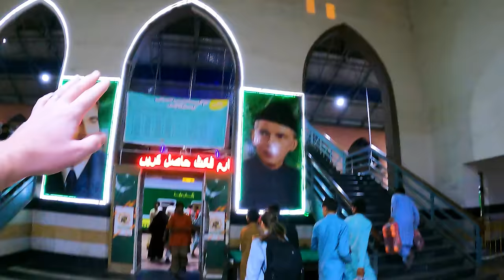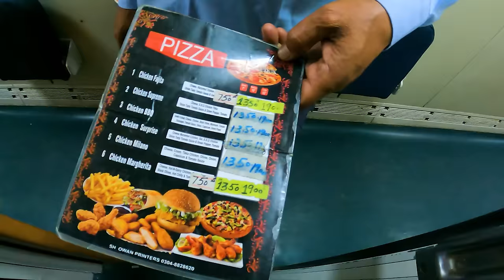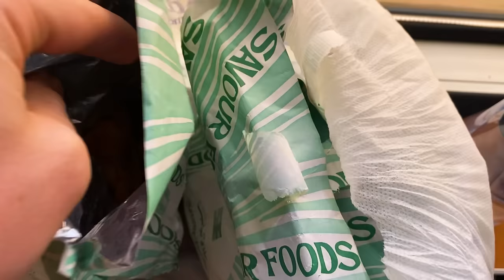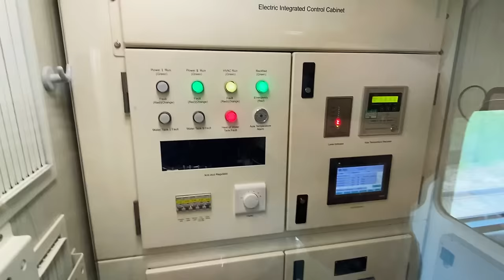Our FIRST SLEEPER TRAIN in Pakistan (AC Business Green Line Lahore to Karachi) 🇵🇰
Our first ever train ride in Pakistan!!
Check our reaction on Pakistan Railways' Green Line AC Business Class from Lahore to Karachi.
It is a sleeper train, with private cabin for 6 people each.
We took a tour all around the train, and saw the newly installed parlor class, which is considered to be one of the most luxurious train cabin in Pakistan, equipped with TV, AC, and adjustable seats.
Pakistani food is included with our train ticket, but special thanks to our friend Husnain who came to the station to drop us some food for the ride (it was way better than the train food).
Check out the vlog!

For the next few weeks, we will explore Pakistani street food, Pakistan markets, Pakistan malls, Pakistan luxury restaurants and hotels, Pakistan museums, Pakistan buses and trains, Pakistan supermarkets, Pakistan natural beauty: beaches and mountains, and more! We've really been blown away by the Pakistani hospitality so far, and so we will be creating some Pakistani people vlogs with Pakistan drone footage, from two foreigners in Pakistan-- actually Canadians in Pakistan,  (North American in Pakistan,) And of course Ivana was born in Indonesia - so you will see thoughts and views from Indonesian in Pakistan, living in Pakistan, things to do in Pakistan, things to do in Lahore, Pakistan must visit, and more!